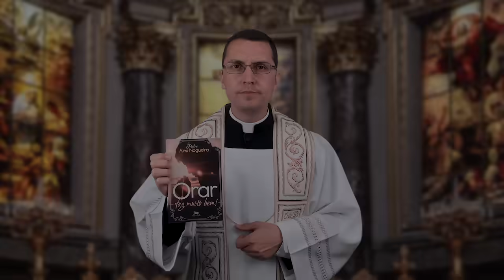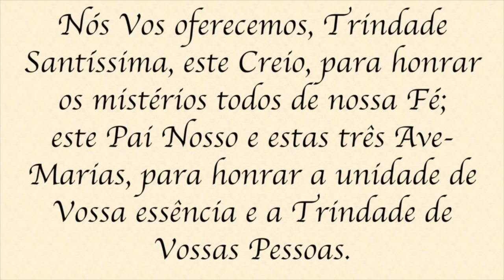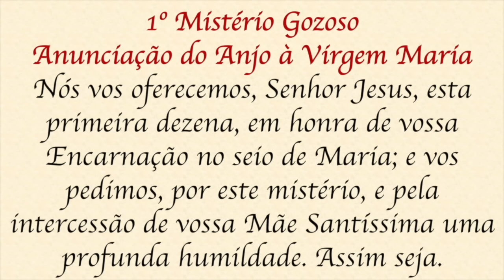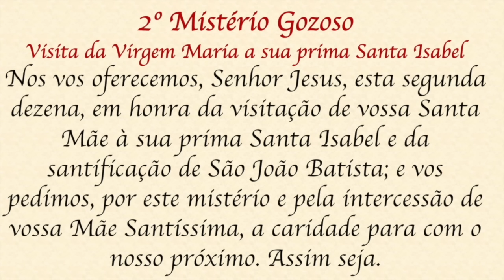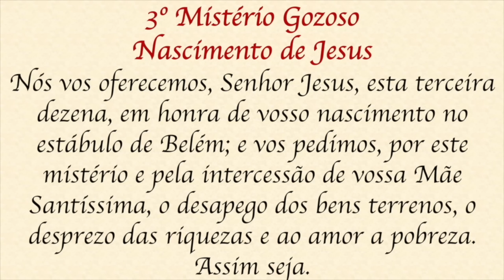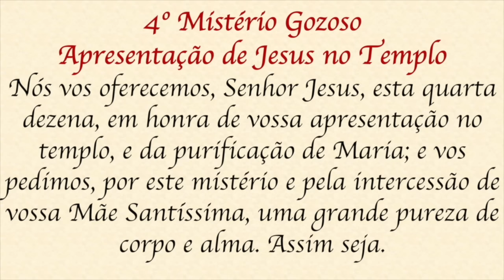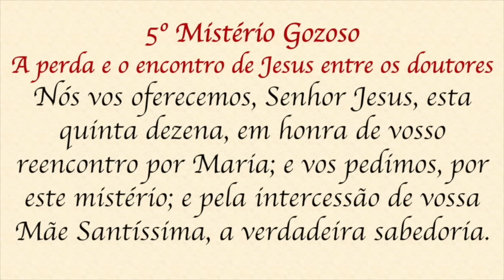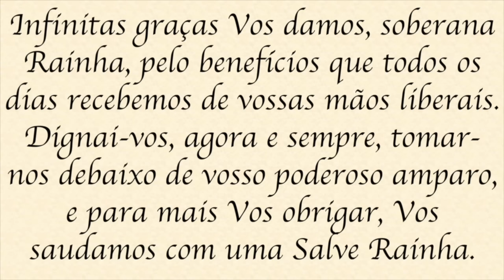Santo Terço - Segunda-feira - 01 de abril